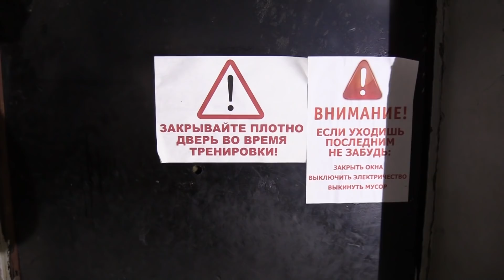НФР Реслинг шоу "Удар" 2019. Выпуск №35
НФР реслинг: "Удар" №35!
✔ 21 сентября - "Опасная Зона" возвращается на один день! Москва, клуб "1930 Moscow". Билеты в продаже

В этом выпуске:
Продолжение разборок Ивана Маркова "Локомотива" и Антона Дерябина.
Фредди Мачетте против Фридриха.

✔ Поддержите развитие реслинга в России и получите ранний доступ к материалам и другие бонусы

✔ Получите 2 бесплатных урока по ссылке Для этого нужно зарегистрироваться нажав на кнопку "Начать учиться".